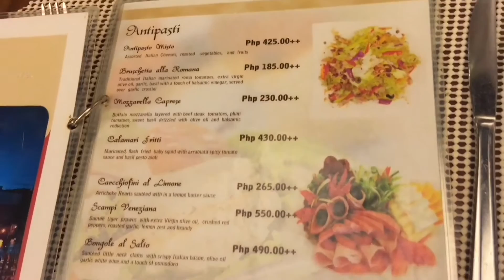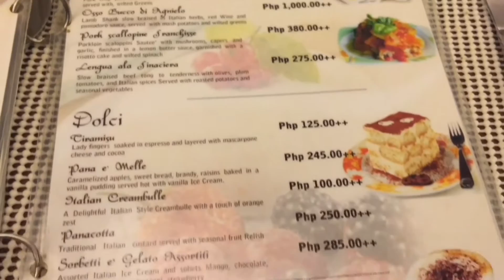Il Patio Italian Restaurant Dakak Park Beach Resort Mindanao by HourPhilippines.com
Il Patio Italian Restaurant Dakak Park Beach Resort Mindanao.  Il Patio is the Italian restaurant outlet of the Dakak Park Beach Resort and is located close to the main reception.  Their specialty is their thin crust pizzas!

Dakak Park Beach Resort is the only 5 Star Luxury Beach Resort in Zamboanga Del Norte owned by Romeo Jalosjos.  The resort is enclosed in a 70 hectare property with a pristine powder fine white sanded beach and 144 rooms.  The beach is one of the best white sanded beaches in the Philippines and is child friendly as it is gradually sloping towards the sea and no corals.

Dakak Park Beach Resort
Barangay Taguilon, Dapitan City
Zamboanga del Norte, 7101
Philippines